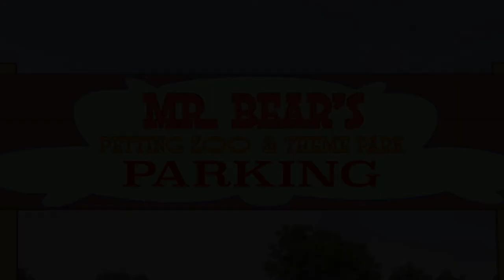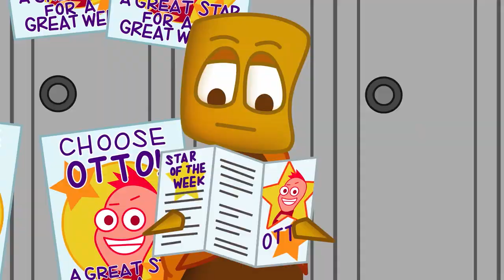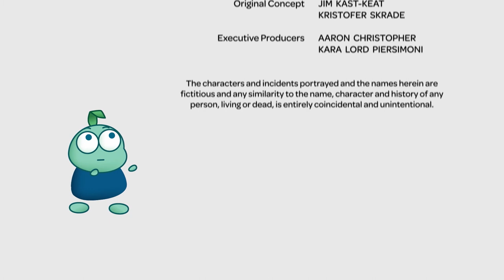Whirl: Ada & Friends Vol. 9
Sneaky Keys (Found) / Prayer Patrol (Pray) / The One Kickball (Share) / History Mystery (Unashamed) / Mummy or Monty? (Included) / No Hymns for Gym (Persistence) / Bizarre Star (Exalt) / Mondo the Amazing (Welcomed) / Sad You See (Questions)